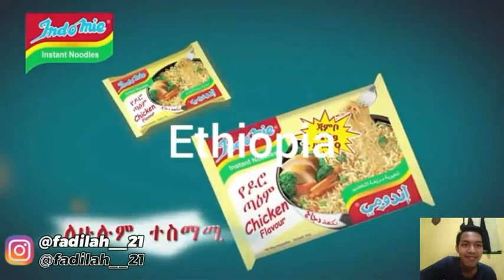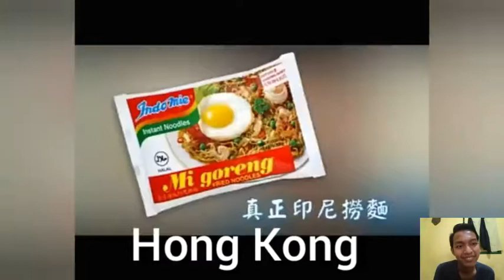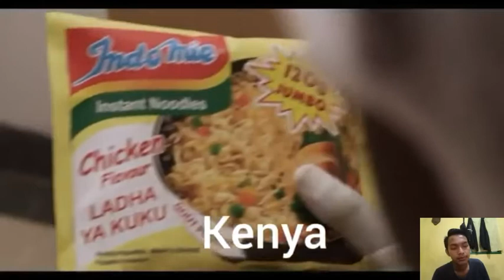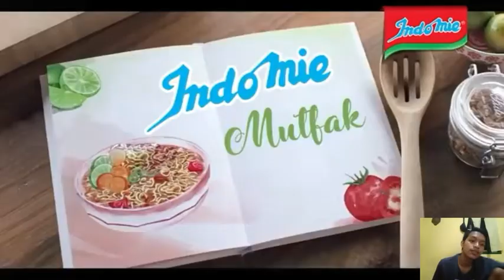Iklan Indomie Sudah Mendunia